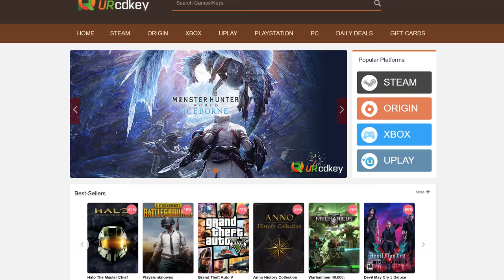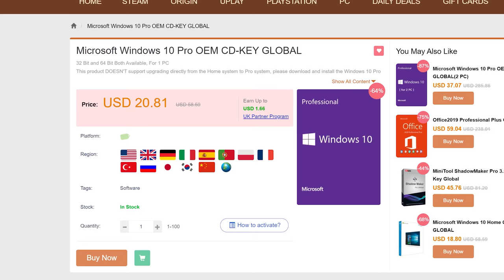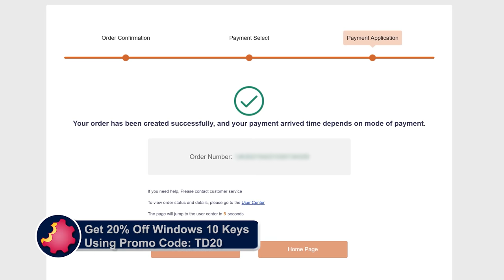Gaming Laptops — Do They Suck?